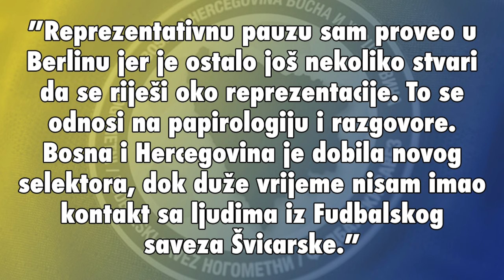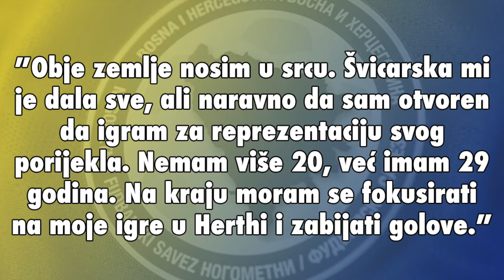Veliko pojačanje za Zmajeve! | Haris Tabaković će uskoro zaigrati za reprezentaciju BiH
Iskusni napadač berlinske Herthe i trenutno najbolji strijelac 2. Bundesliga Haris Tabaković, 29, će uskoro steći pravo nastupa za A selekciju BiH. Tabaković bi svoj debi u dresu bh. nacionalne selekcije mogao imati već za nekoliko sedmica, u novembarskom ciklusu utakmica kvalifikacija.